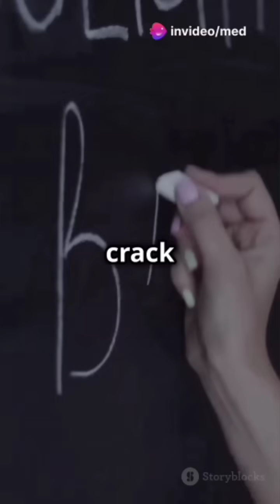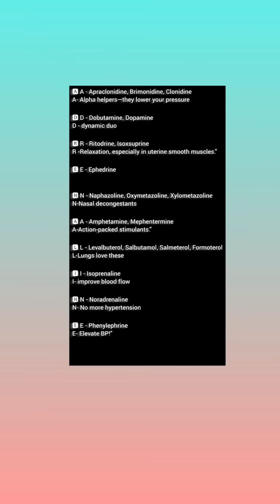A-D-R-E-N-A-L-I-N-E : Easiest trick for adrenergic agonists🚨🚨🚨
Struggling to memorize adrenergic agonists for pharmacology? Say goodbye to confusion with this super-simple trick using the word ADRENALINE! Each letter represents key drugs like Apraclonidine, Dobutamine, Ritodrine, and more—all explained in under a minute.

Watch now to master these life-saving agents with ease! 🚀

Topics Covered:

Adrenergic agonists classification

Alpha and Beta agonists

Nasal decongestants

Mnemonics for pharmacology

Follow us for more:
🔔 Simplified medical concepts
🎓 Study hacks for med students
💡 Pharmacology tricks and tips